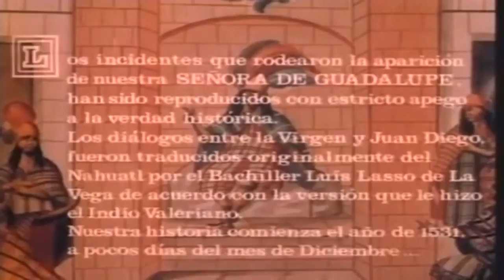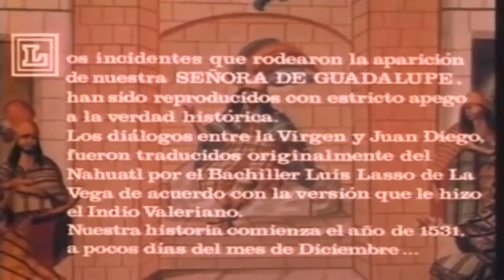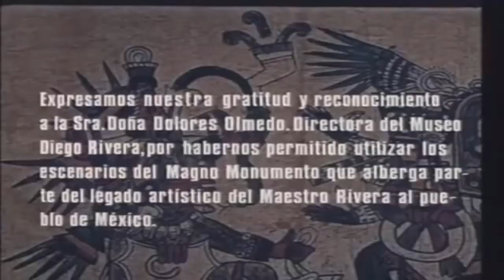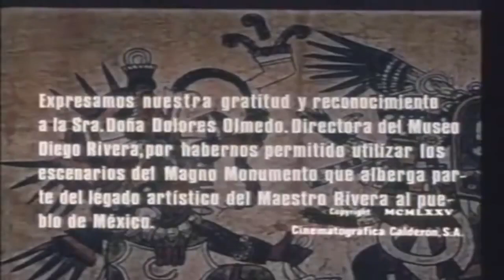VIRGEN DE GUADALUPE Y JUAN DIEGO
Adoremos a nuestra morenita con esta hermosa canción, hoy en su día
Te invitamos para que el día de hoy nos acompañes a todos los eventos que tendremos en honor a  nuestra señora de Guadalupe
Horario de los eventos
6 am: canción  la guadalupana
7 am : Las mañanitas
9 am : Consagración a nuestra señora de Guadalupe
11 am : Serenata
12 pm : santa misa
1 pm : MI morenita canción
3 pm : Santa misa y bendición de las flores desde la basílica
5 pm : santo rosario Guadalupano
7 pm : Santo Rosario Sábado 12 De Diciembre Del 2021 en honor a nuestra señora de Guadalupe
8 pm :Película virgen de Guadalupe y san diego
Te esperamos